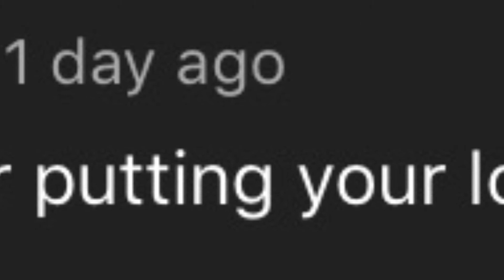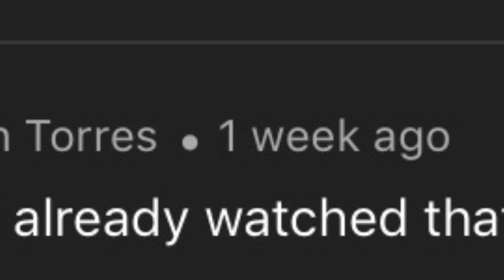Frozen 2 Super Movie Review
Frozen 2 is finally here and the newest super movie review is here. Next time I am giving only 4 people a shoutout. I could have not done this video without google images and the music to into the unknown.